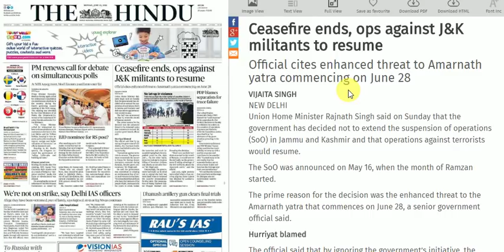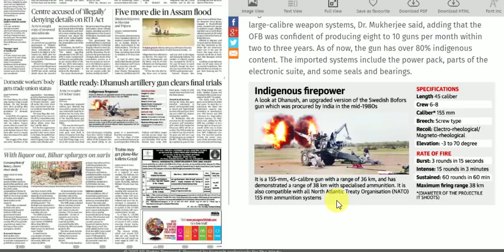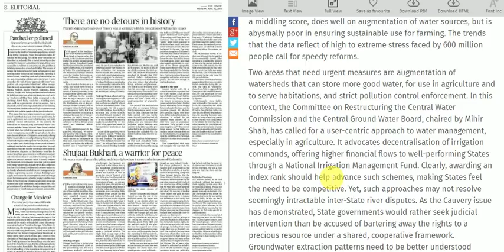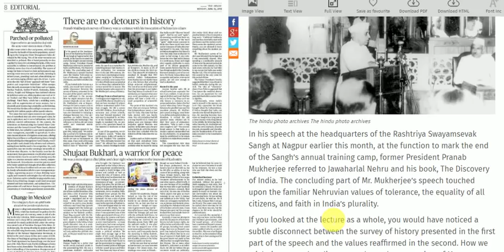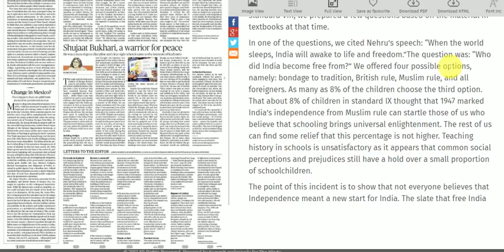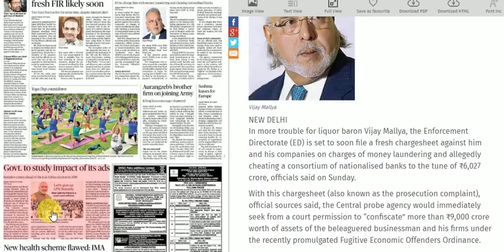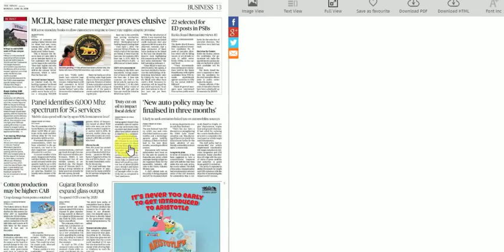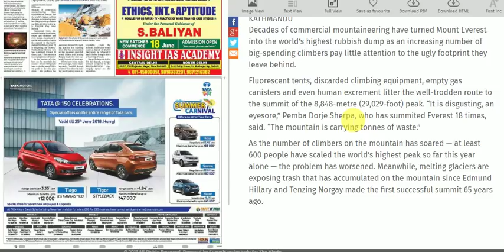Today's 18 June, 2018 The Hindu Newspaper Discussion and Editorial Analysis in Hindi/English